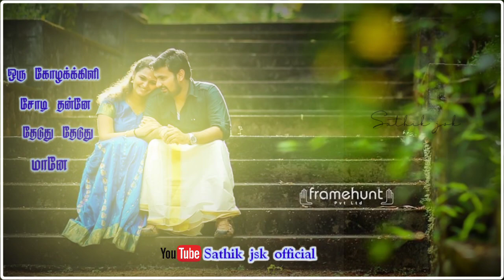Oru kozhakkili😍Uzhaippazhi😍Tamil whatsapp status😍Sathik jsk official